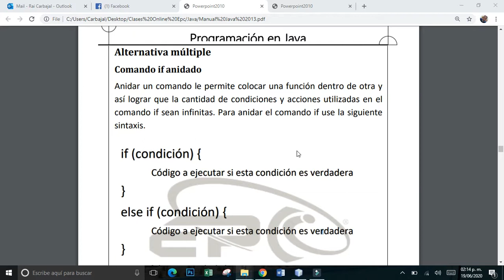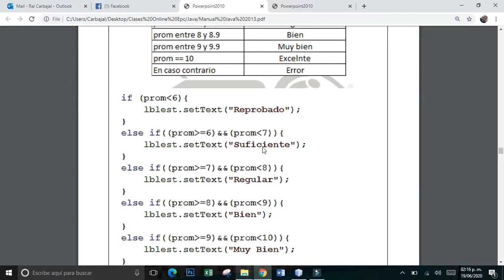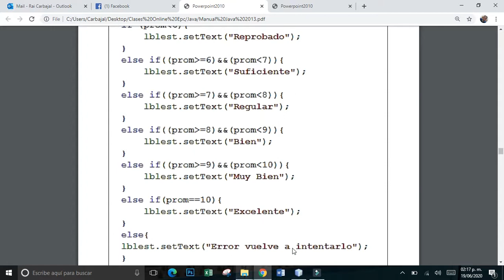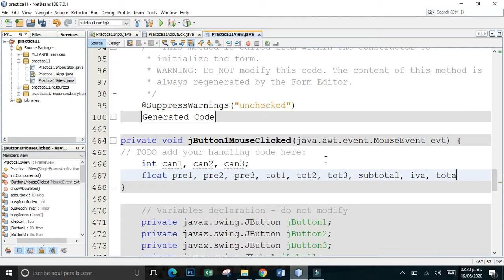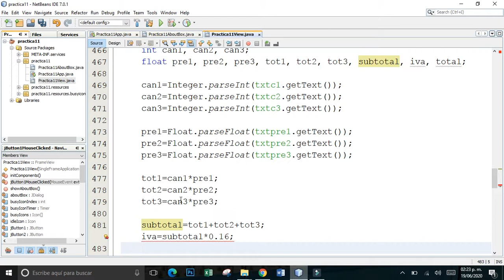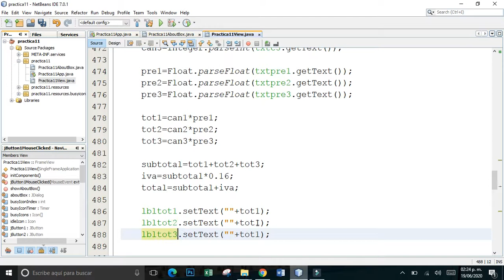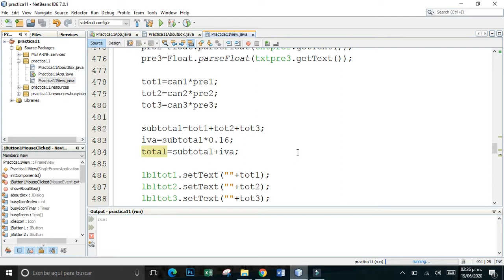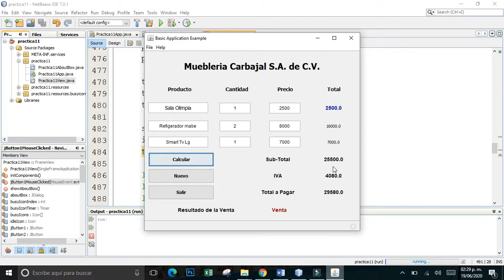Alternativa Múltiple If-ElseIf-Else Java NetBeans Part I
Programación en Java Clase 12 - Alternativa Múltiple If-ElseIf-Else Part I Java NetBeans